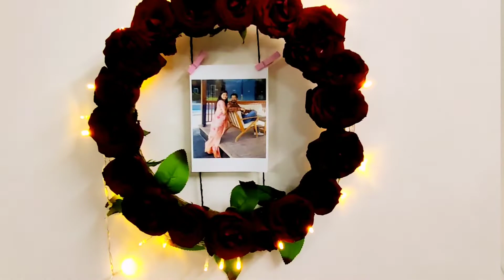Valentines Day Decoration Ideas | Valentines Day Giftsideas for bf/gf | lastmin valentines Gift Idea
Hello everyone,

Celebrate this session of Valentine's Day by giving a handmade surprising gift your special one.

Valentine's Day Combo | Gift For Valentine's Week| Handmade Valentine's Day Gift Ideas

Today I'm going to show  you Anniversary/Valentines Decoration Ideas at home

 For this DIY we need
• Waste Cardboard
•  Pin
• Original Flower
• Hot Glue
•  Rope
• Sizer

HandmadeGiftBox ValentinesDay Tanukrati's Art's & crafts
Valentines day gift ideas for boyfriend
Valentine's day gift for boyfriend
valentines day gift for husband
valentines day gift for girlfriend
valentines day gift for wife
Valentine's day gift for him
Valentine's Day special gift
gift box ideas for boyfriend
gift box for husband
gift box for wife
gift box for girlfriend
valentine gift
handmade valentine gift
valentine special gift for boyfriend
how to make a valentine gift
surprise gift for girlfriend
Handmade Birthday card for him/her.
Handmade gift ideas.
Colorful designs.
Gift something special
anniversary decoration ideas at home
anniversary surprise
birthday decoration ideas at home
anniversary celebration ideas at home
anniversary celebration ideas
anniversary surprise ideas
wedding anniversary ideas
anniversary decoration
anniversary surprise ideas for husband
anniversary room decoration ideas
anniversary ideas
anniversary gift ideas
how to decorate room for an anniversary surprise
anniversary gift ideas for husband
Mom dad anniversary decoration ideas
lockdown anniversary surprise ideas
lockdown anniversary decoration ideas
how to celebrate anniversary in lockdown
lockdown anniversary celebration
anniversary celebration in lockdown
Anniversary Decoration Ideas at home| Surprise Decoration for Husband|Romantic Room decoration|
In this video I will show you how to make Valentine's day gift making so this greeting card is good for Valentine's day.
So I hope you will like my idea of making easy and beautiful gift handmade at home
Husband birthday decoration at home
How to decorate for husband birthday
Anniversary bed decoration
Easy birthday decoration ideas
Decoration ideas at home
Surprise decoration
Surprise decoration for husband
Unique anniversary decoration
Unique gift for wedding anniversary
Unique wedding anniversary decoration
Unique gifts for husband
Unique surprise for husband
Unique handmade gifts for husband
Handmade gifts for husband
Party decoration
Valentine day decoration
Valentine’s Day
Anniversary decoration in room
Diy hearts decoration
Diy room decoration
Fairy lights decoration
Fairy lights
Birthday room decoration ideas
Budget anniversary decoration
Romantic room decoration for wedding anniversary
Diy happy anniversary banner
Romantic room decoration for husband
Romantic bedroom decoration for married couple
1st anniversary decoration ideas at home
How to decorate with simple things
Simple canopy bed
Best canopy decoration ideas
Wedding anniversary canopy decoration
Anniversary canopy ideas
Wall decoration
Simple wall decoration
Hand made hearts
Handmade gifts for Anniversary
Handmade gifts for husbands
First night room decoration
Marriage anniversary
Easy anniversary ideas